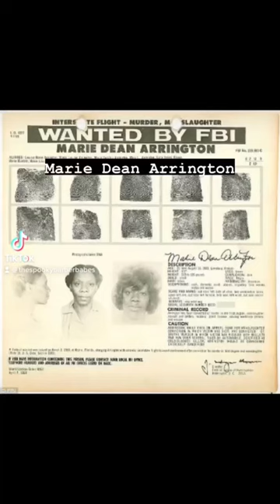Marie Dean Arrington: 2nd woman on FBI top 10 wanted